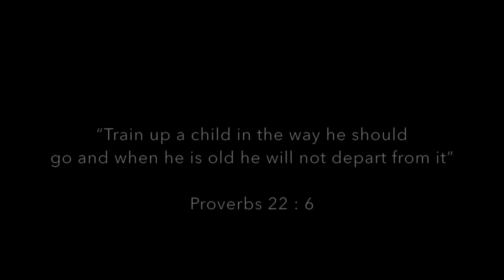A look into life at Rainbow Pre-School!